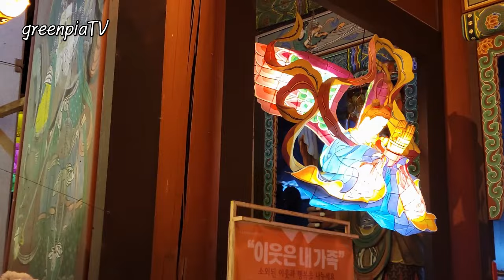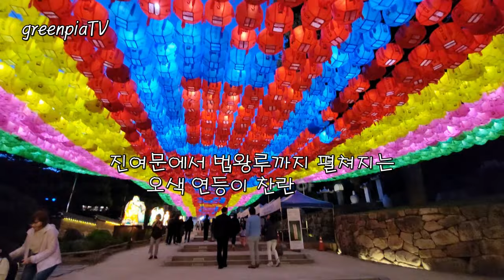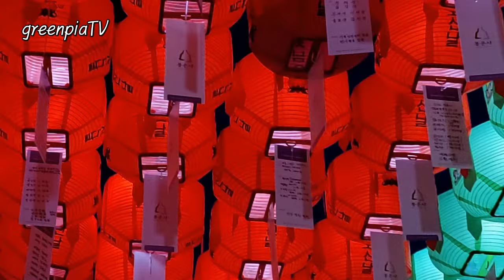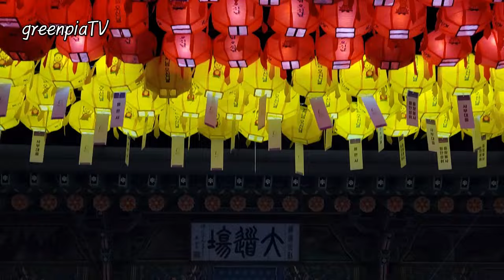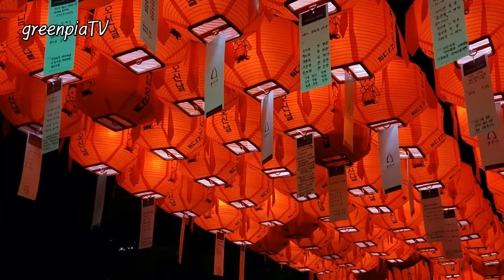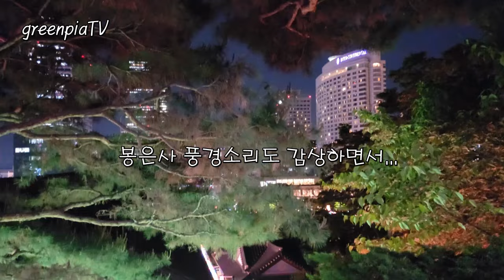도심 속 힐링 장소, 서울 강남구 봉은사!~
Kevin MacLeod의 Fluidscape에는 크리에이티브 커먼즈 저작자 표시 4.0 라이선스가 적용됩니다.